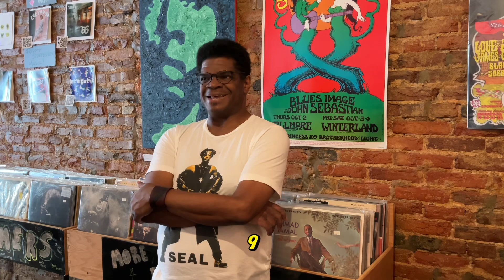Transforming Lives with Art, Beer, and Gaming | EP 88 FreeMind Network Podcast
Explore how art, beer, and gaming are transforming lives and shaping businesses in this episode of FreeMind Network Highlights. Local entrepreneurs share personal stories of blending creativity with passion to build successful ventures rooted in community and culture. Featuring music by Chill Moody with “Horns at the Funeral,” this video dives into the intersection of creativity, business, and local support.